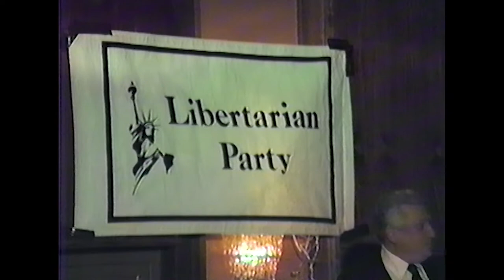Liberation, a Personal Scenario (Nathaniel Branden) - The Turney Collection - Libertarianism.org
Nathaniel Branden played a prominent role in spreading the ideas of Objectivism, including founding the Nathaniel Branden Institute. He was also a prominent psychotherapist and is well-known for his work establishing the self-esteem movement in psychology.

In this video, Branden gives a personal account of his ideological development at a 1987 California Libertarian Party conference.